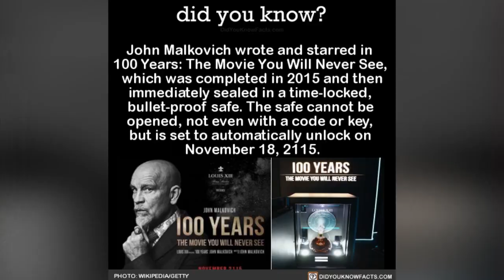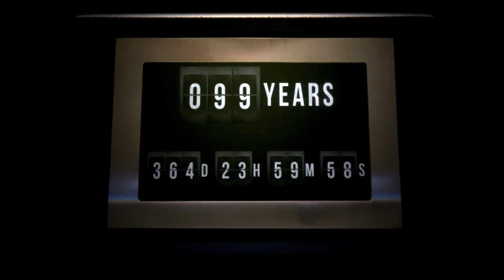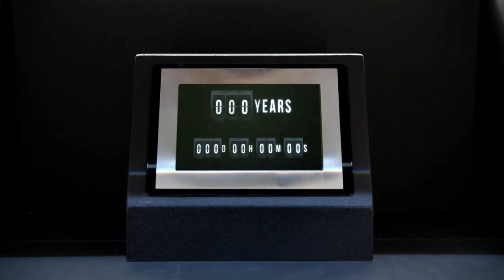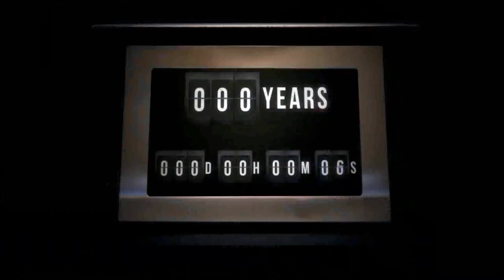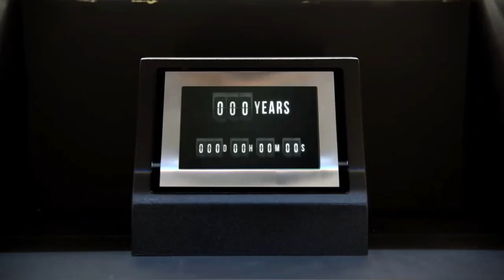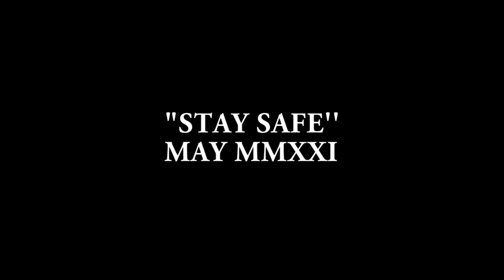100 Years: The Movie You Will Never see: Presented by Suraj Mani Pradhan.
100 Years is an upcoming experimental science fiction film written by John Malkovich and directed by Robert Rodriguez. Advertised in 2015 with the tagline "The Movie You Will Never See", it is due to be released on November 18, 2115. Wikipedia